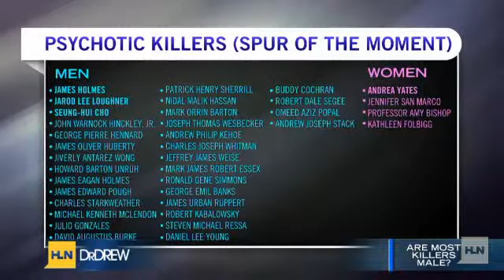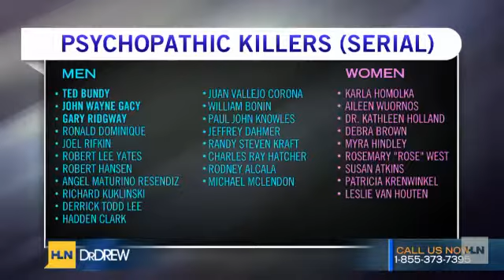Why are so many mass murderers men?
In the midst of all the horrendous stories in the news recently, HLNâs Dr. Drew welcomed clinical psychiatrist Dr. Dale Archer who explained some of the basic differences between male and female killers.Dr. Archer says men are 10 times more likely to murder than women, noting their motives are vastly different.âMen typically kill for money, revenge and power,â he said. âWith women, it is about love -- either someone they have loved, someone they currently love... their kids. So it's much more emotional when it comes to women.â For more informaton please